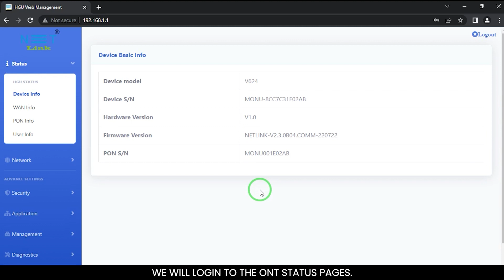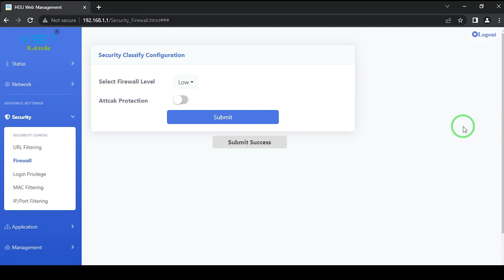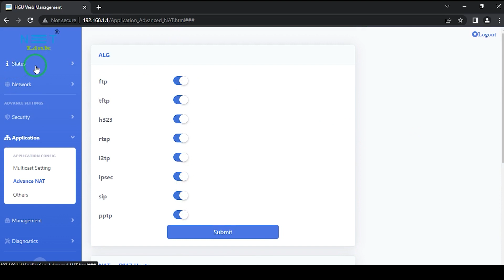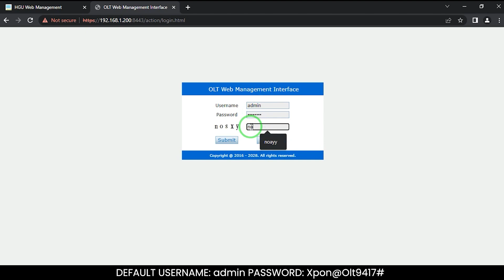How to configure Netlink V2804AC-Z ONT using the port forwarding setup informative Video-183